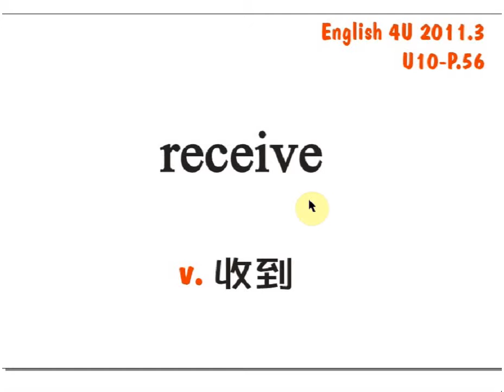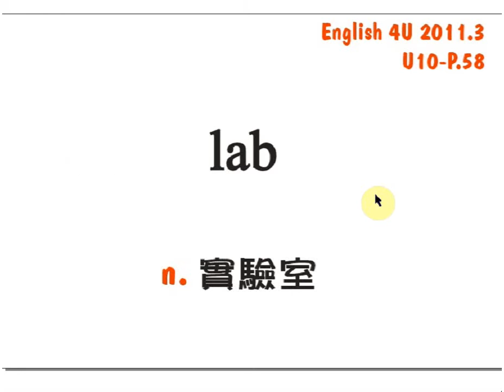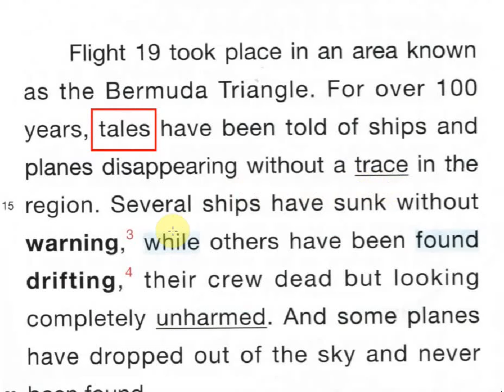E4U 11.3 P56 58 by Jimmy's English Factory